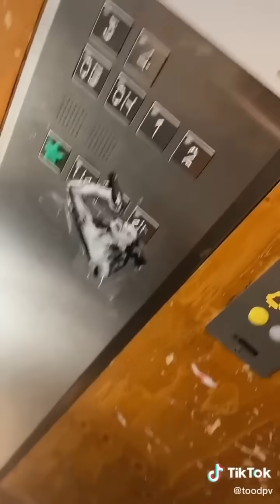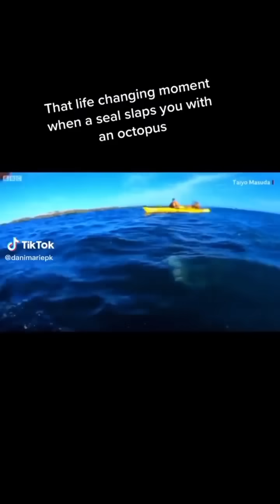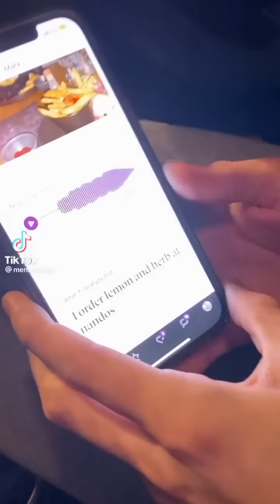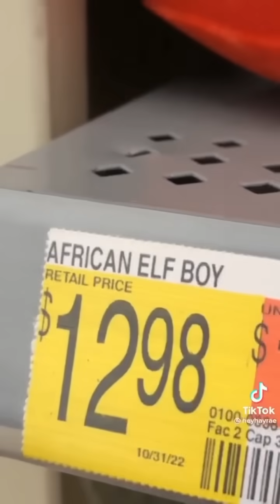Tiktoks that won a golden globe